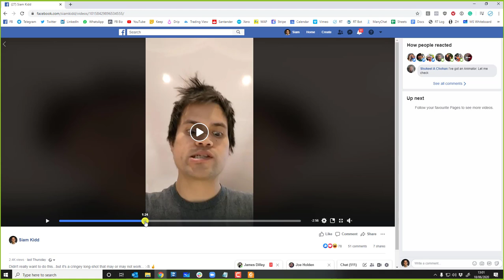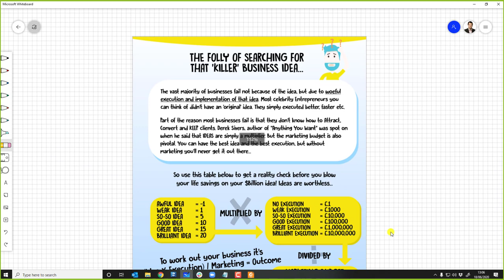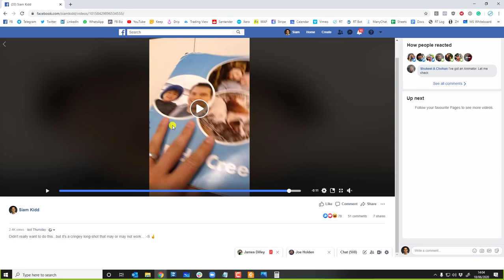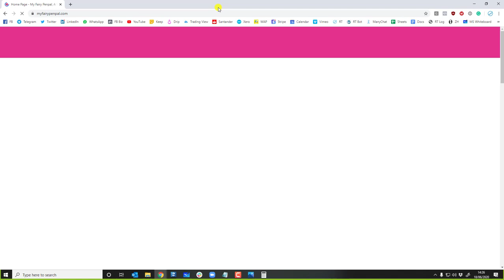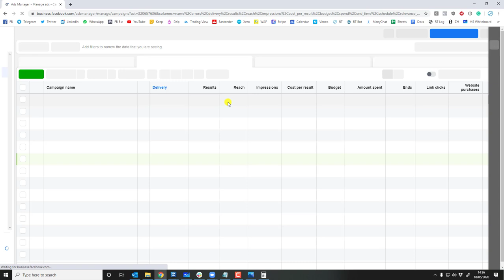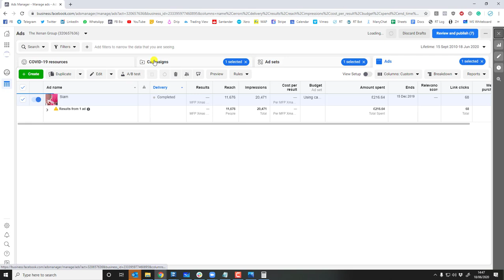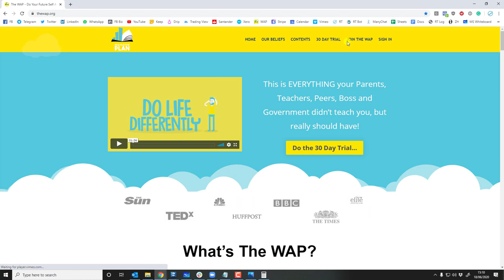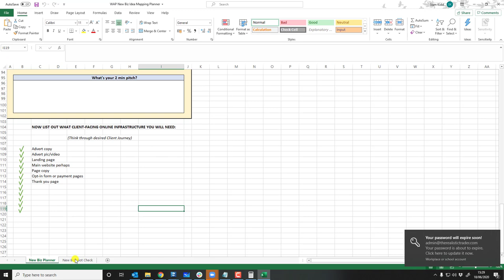How To Set Up A Business From Scratch Live Stream Recording - PART 1 of 2!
This was a mammoth live stream where we covered everything about setting up and launching your first business...

Don't forget to check out the WAP! This will be invaluable for you!